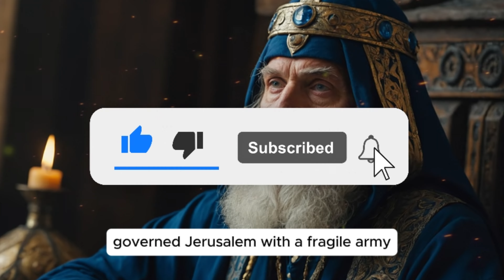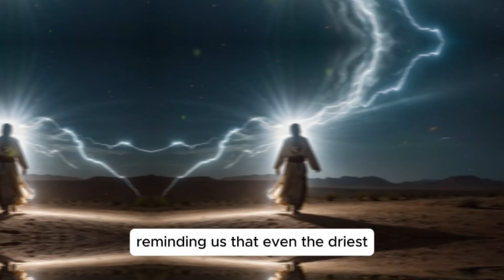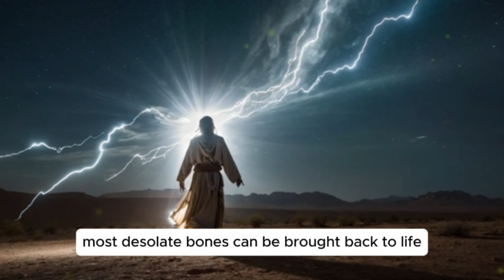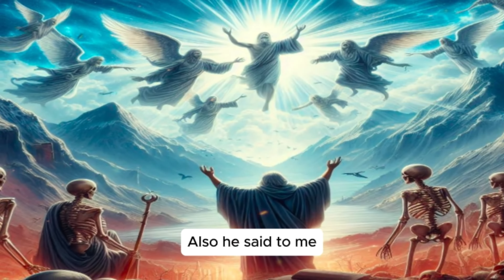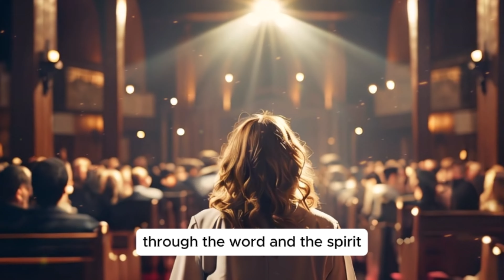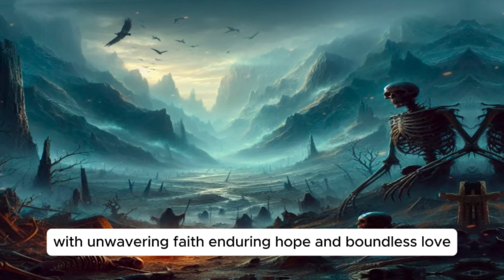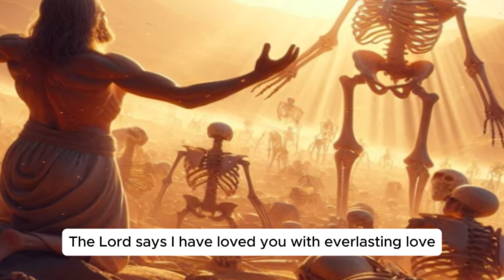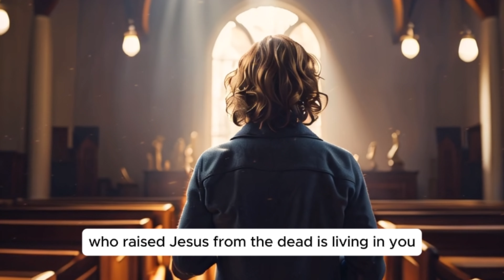My Name Is Prophet Ezekiel And This is My Story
The story of Ezekiel and the Valley of Dry Bones is found in the Book of Ezekiel, chapter 37, in the Old Testament. This vivid and symbolic narrative is one of the most well-known passages in the prophetic books of the Bible. Here's an explanation of the story and its significance: